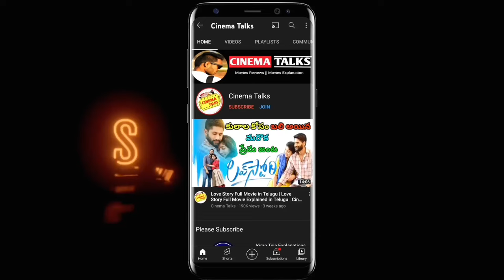Hanuman Movie Movie OTT Release Date | Ooru Peru Bhairavakona Movie OTT Release Date | Cinema Talks